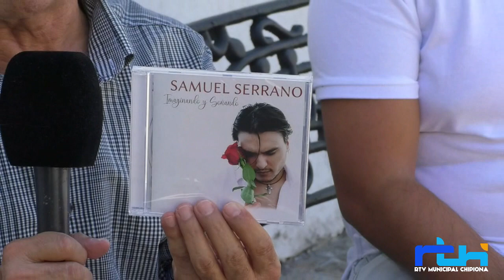Chipiona Estación Flamenca. Samuel Serrano nos presenta sus bulerías ‘Los Viejos Tiempos’